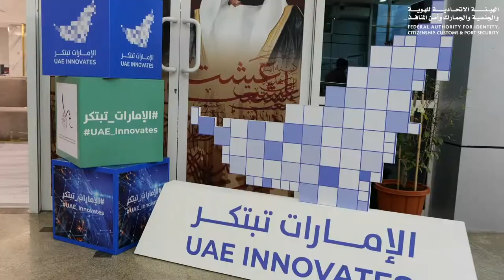إقامة أبوظبي تستعرض أنشطتها ضمن فعاليات الهيئة في شهر الابتكار 2022